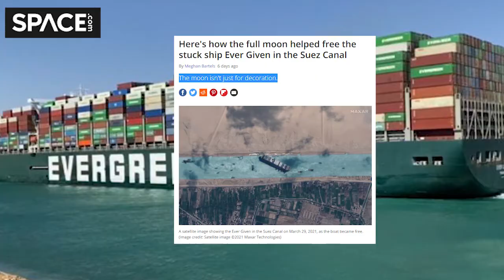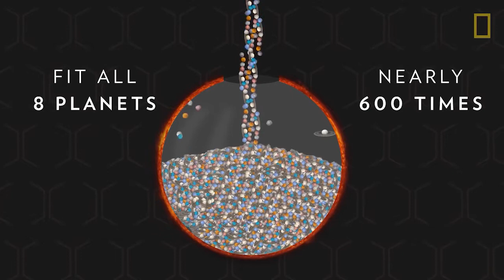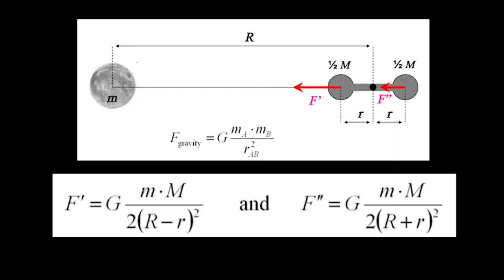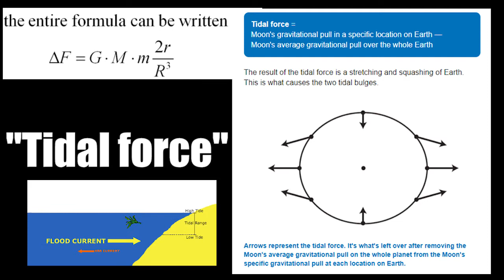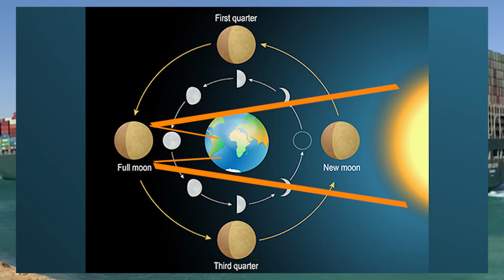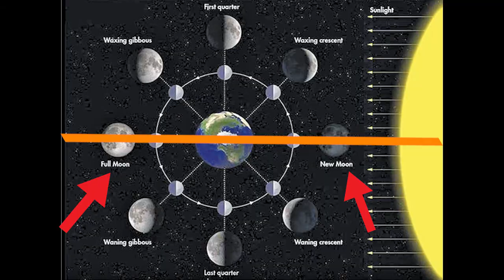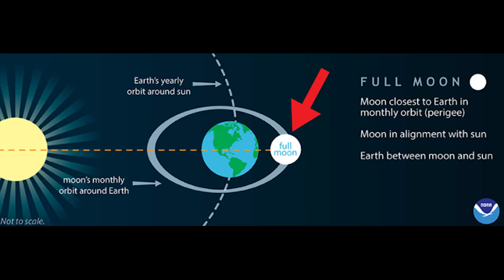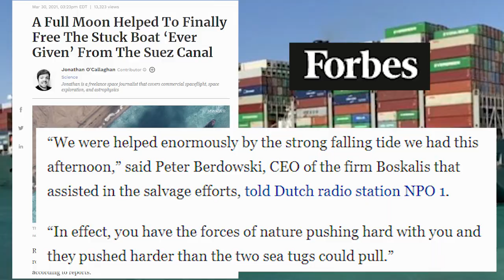Did Astronomy finally free the Ever Given?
The full moon, Supermoon and Perigean Spring Tides may all have played their part in freeing the Ever Given. Maybe it wasn't all just plucky diggers and tugboats...